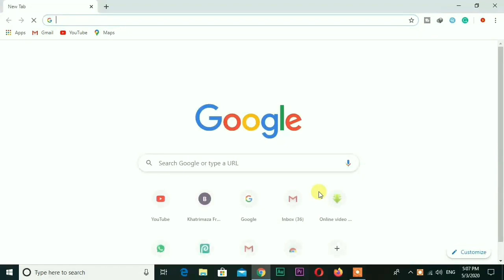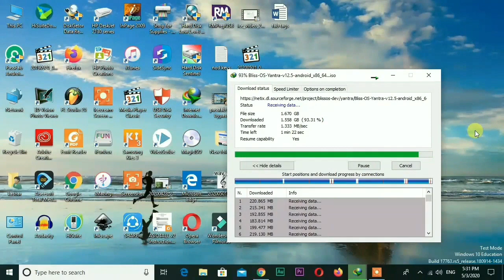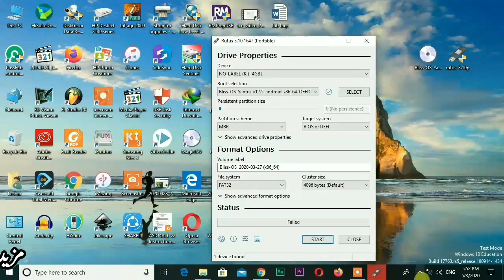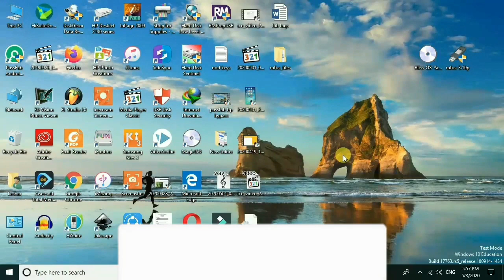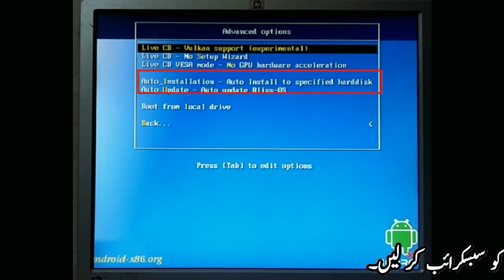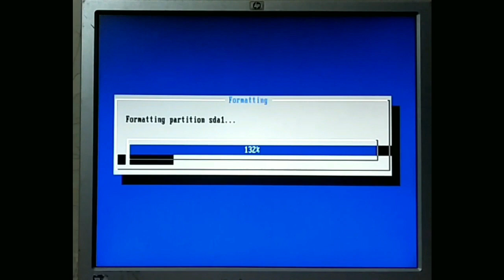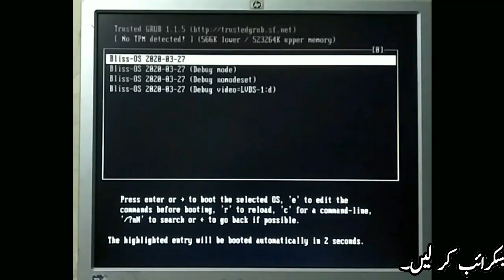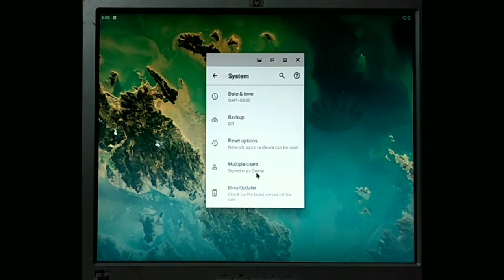Install Android 10 On PC | Upgrade Old Computer to Android Bliss OS 12 | 2020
in this video, I show you how to install Bliss OS in any computer and laptop easy to use and feel better performance/ stability.
Files Download Links;
Description
1. how to download Bliss OS 12 ISO file Image
2. download the Rufus Tool Portable and Make the bootable USB of Bliss OS
3. installation of Bliss OS
4. finishing and desktop view of Bliss OS